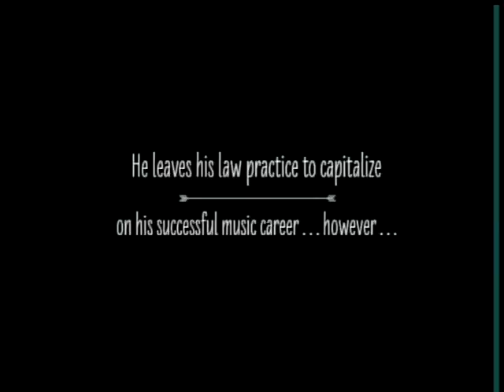Dr. Stephen Mech talks about Climate Change 11-8-16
Dr. Stephen Mech, Albright College Biology Department Chair talks about climate change on this episode of the Mike Zielinski Show.